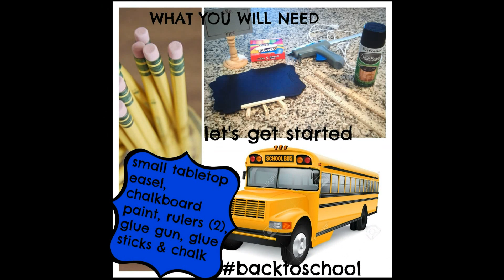(DIY) Back to School * 1st Day of School / Chalk Board Sign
Hello Everyone! I made this Back to School * 1st day of school Chalkboard Sign! I had so much fun making it. It was fun, fast & easy to make!